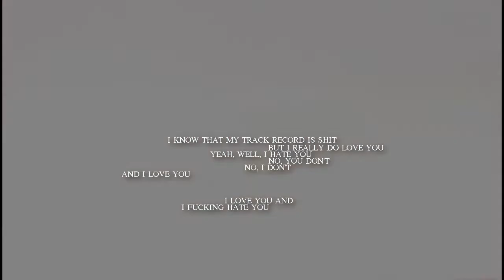Piper&Alex | Align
"Oᴜʀ ʜᴇᴀʀᴛs ᴋᴇᴇᴘ ᴏɴ ʟᴏᴠɪɴɢ
Iᴛ's ᴏɴʟʏ ᴀ ᴍᴀᴛᴛᴇʀ ᴏғ sᴘᴀᴄᴇ ᴀɴᴅ ᴛɪᴍe
Tɪʟʟ ᴡᴇ ᴀʟɪɢɴ"

✦First of all I would like to thank my computer for the 30 minutes long mini heart attack it gave me by for some mysterious reason pretending that ALL my files were gone, and then, for no reason as well, they were suddenly back. Thank you, I'm still recovering from that one.

✦Secondly - OITNB is perfection. SERIOUSLY. My little sister forced me to watch it, and can I just say THANK YOU. I love it. And I love Piper/Alex and I love John/Daya and Nicky/Morello and Taystee/Poussey and everything else about it. But more than anything, Pipex. It's so perfect and so terrible and beautiful and complicated and has everything that I love about my ships♥ I've been dying to vid them, and this song gave me so much inspiration. So I really hope that you guys like this, and that you survive until season 3 is released!

✦Coloring by: NargisTagaeva